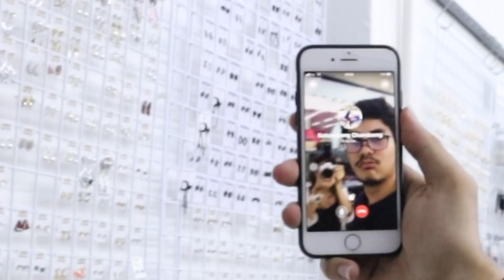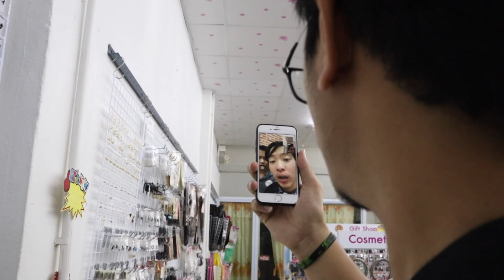แอบไปเซอร์ไพรส์ เบลอิกึ แต่โดนซ้อนแผนร้องลั่นบ้าน [Ep.1]| MNF RiderTH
นายมะขามกับแม่สาวไอซ์พาน้องฟ้า ไปเซอร์ไพรส์เบลอิกึ งานนี้มีการหักหลังเกิดขึ้น!
สั่งสินค้าช่อง : Line id  : @njh0996w มี @ ด้วยนะ

เฟซบุ๊คนายมะขาม : shorturl.at/dkJMP

เฟซบุ๊คม๊าไอซ์ : shorturl.at/rxBEW

เพจม๊าไอซ์ : shorturl.at/apAXZ

พูดคุยกันได้ที่ : shorturl.at/qMRUW